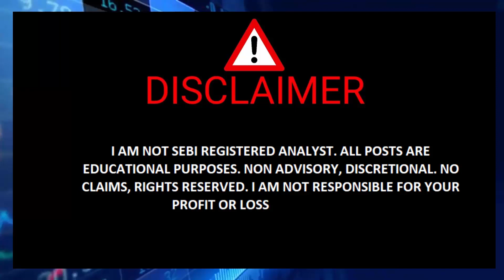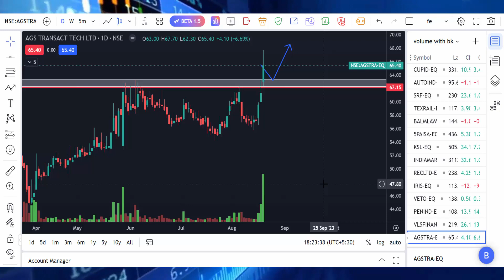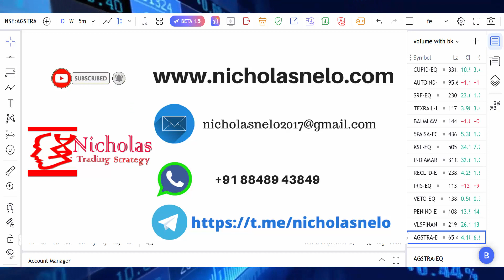Stocks Breaks Resistance Level with High Volume | കുതിക്കാൻ നിൽക്കുന്ന ഓഹരികൾ |Day 16